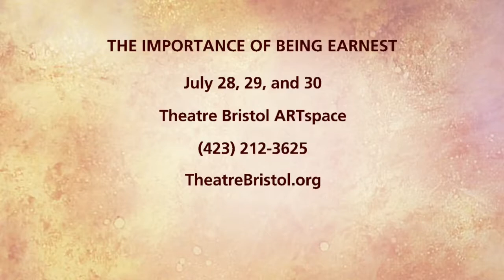The Importance of Being Earnest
Oscar Wilde's comedy classic "The Importance of Being Earnest" takes to the Theatre Bristol Art-Space Stage this weekend for three performances and here to preview this clever comedy are Samantha Gray and Jace Lyon.